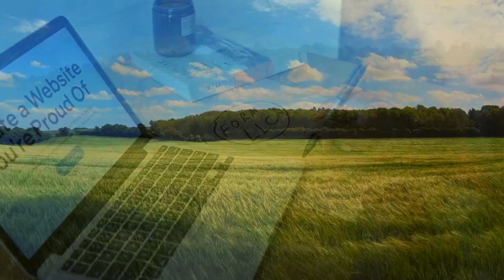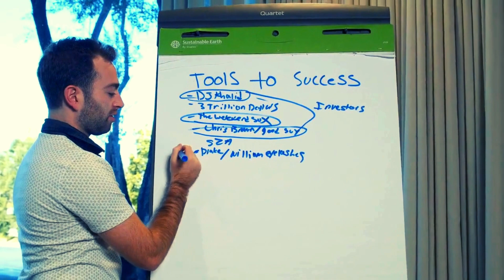The Inspiring Journey of Oprah Winfrey | A Tale of Triumph, Resilience, and Empowerment!"